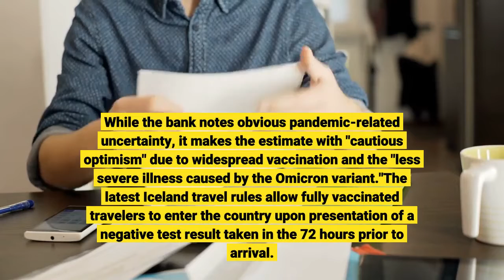Iceland Expects One Million Tourists In 2022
Despite a short-term dip in tourism due to the Omicron variant of Covid-19, a new report from Íslandsbanki Research estimates up to 1.2 million tourists will come to Iceland in 2022. Should the estimate be met, it would represent a 70% increase on 2021 but still be lower than pre-pandemic highs. In its macroeconomic forecast for 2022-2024, Íslandsbanki Research picked out tourism as a key factor in Iceland’s potential economic growth in the coming years. While the bank notes obvious pandemic-related uncertainty, it makes the estimate with "cautious optimism" due to widespread vaccination and the "less severe illness caused by the Omicron variant."The latest Iceland travel rules allow fully vaccinated travelers to enter the country upon presentation of a negative test result taken in the 72 hours prior to arrival. Check this excellent official tool for the latest information before you book. Travelers planning a trip to Iceland in 2022 have several new attractions to look forward to, most notably in the Westfjords region. The improvements to the remote region played a part in Lonely Planet naming the Westfjords on its ‘best in travel’ list for 2022. Following a multi-year tunnelling project, the 590-mile circular Westfjords Way is a tempting road trip, while the new viewing platform at Bolafjall mountain will offer visitors a stunning new perspective on the landscape from a height of 2,100 feet. Visitors from the U. S. will also have an easier time of visiting Iceland this year thanks to the launch of new routes from PLAY, the low-cost airline launched last year. Starting this spring, PLAY will serve Reykjavik directly from Boston Logan International Airport (BOS) and Baltimore/Washington International (BWI). About 700,000 tourists visited Iceland in 2021, a 45% increase on 2020 when Iceland’s summer high season was wiped out by pandemic travel restrictions. In 2021, many restrictions were lifted in June, a factor that contributed to 470,000 people visiting over the summer season. Those visitors also spent more, according to the report: "those who visited Iceland in 2021 generally stayed longer and spent more than pre-pandemic travelers did."The numbers were no doubt lifted by the media coverage of the Fagradalsfjall eruption. After 6,000 years of silence, the volcano burst into life in March and activity continued for six months. A live webcam setup by Visit Iceland fascinated travelers around the world and no doubt contributed to the increase in visitors. The report stated a belief that "people’s desire to travel is significant" despite the virus, and that Iceland offers travel opportunities "without engaging in close contact with others."However, even if tourism figures in 2022 meet Íslandsbanki Research’s optimistic estimate of 1.2 million, the recovery is far from over. That would only match visitor numbers in 2015, which were 40% less than in the boom years preceding the pandemic.